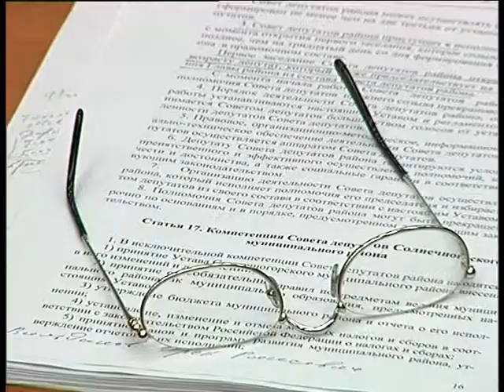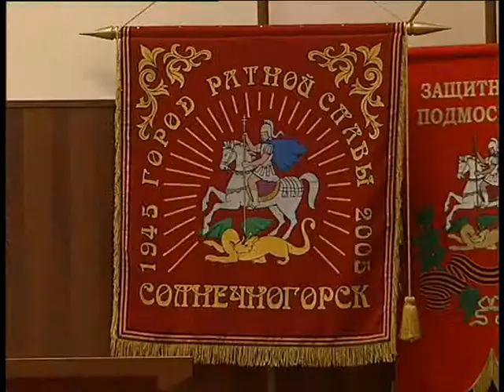Совет депутатов нового созыва 12 2008